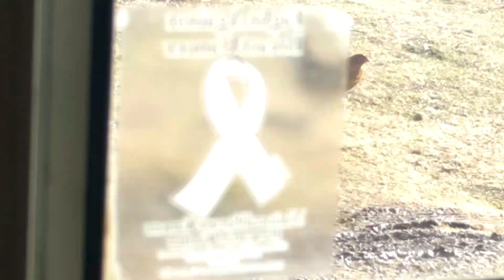Gracie gets a friend & Pearl gets a teether